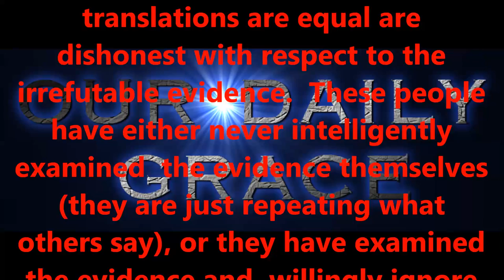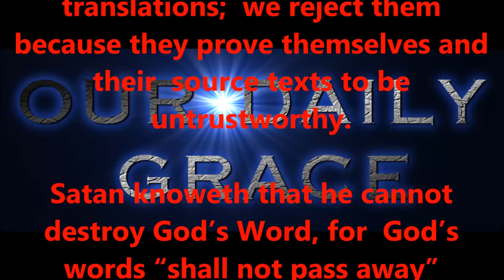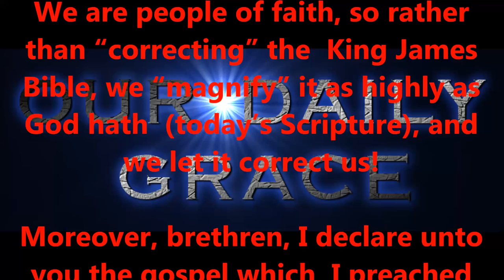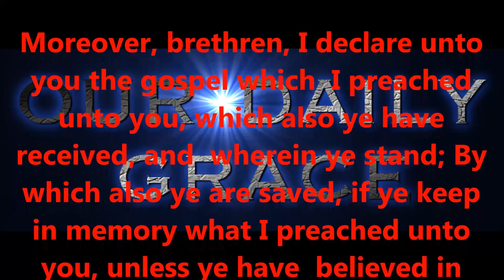APRIL 22, 2017 OUR DAILY GRACE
Produced by,
Lonnie Martin

Written by,
Shawn Brasseaux